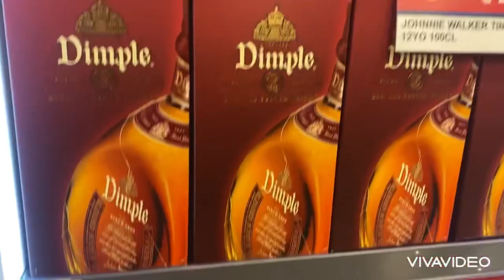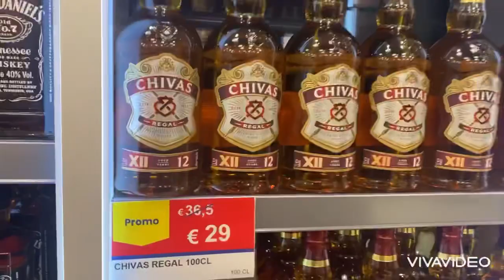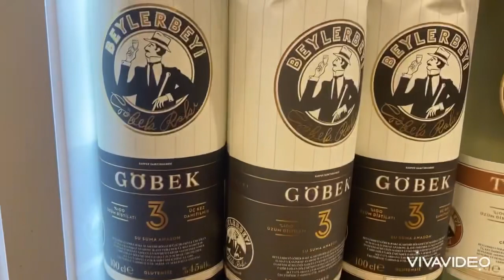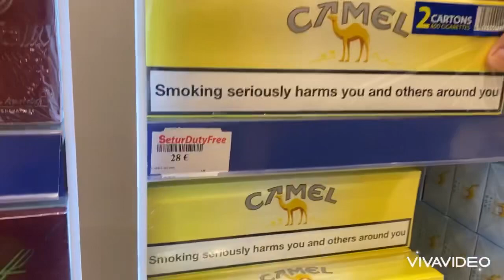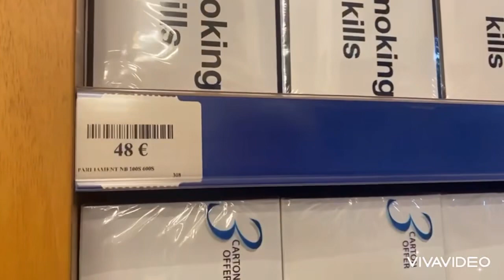Yunanistan Duty Free Alkol Fiyatları Güncel Fiyatlar Duty Free Sigara Fiyatları Free Shop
Free Shop Alkol Fiyatları güncel alkol fiyatları Duty Free sigara fiyatları  Yunanistan Alkol Fiyatları